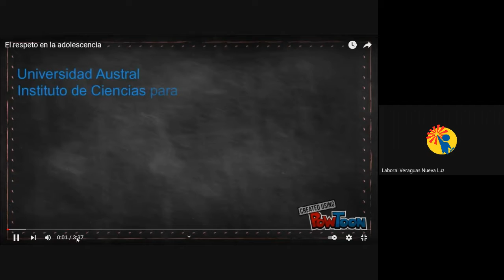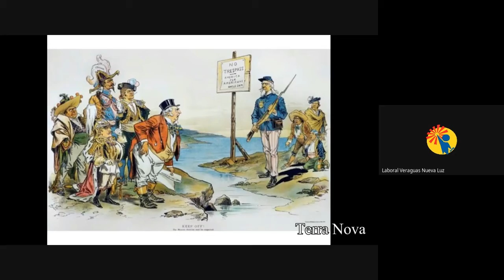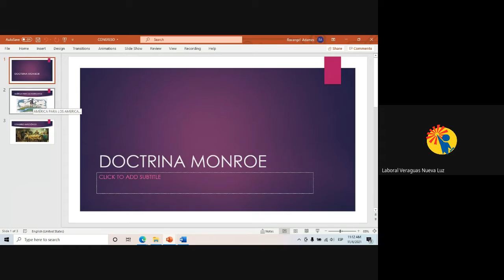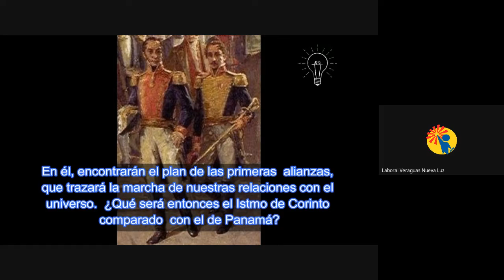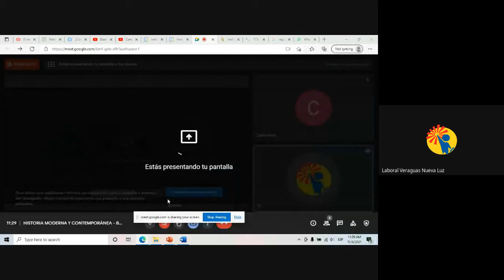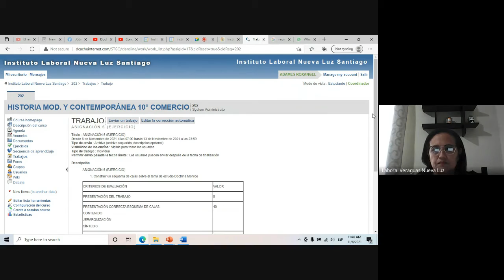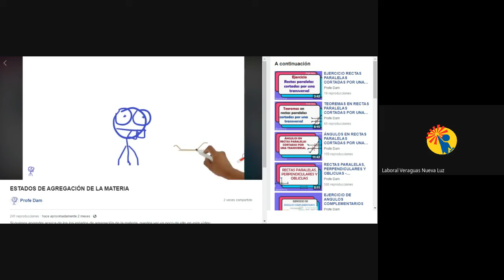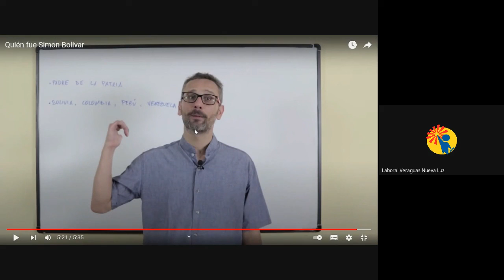HISTORIA MODERNA Y CONTEMPORANEA 10° BACHILLER EN COMERCIO EXT. VERAGUAS (06-11-2021)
PROFESORA: ROXANGEL ADAMES
MATERIA: HISTORIA MODERNA Y CONTENPORANEA